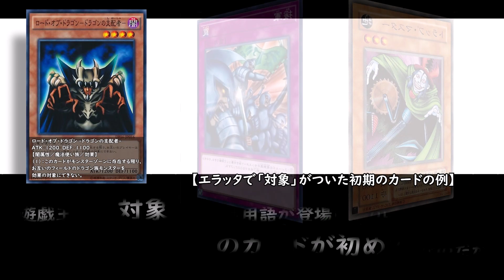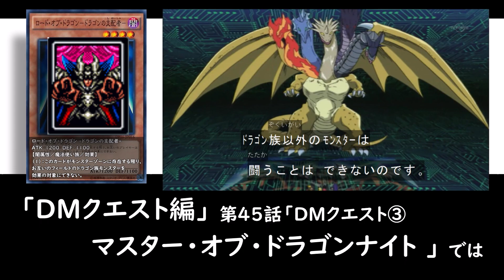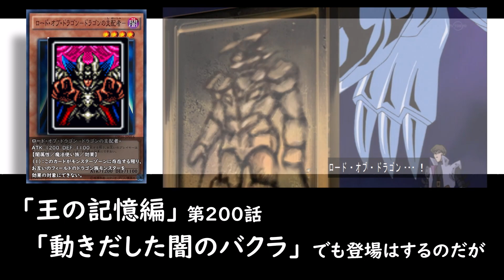【ゆっくり解説】ロード・オブ・ドラゴン ドラゴンの支配者 EX-R【第２期】遊戯王 Lord of D.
EXの再販、EX‐ＲからEX84「ロード・オブ・ドラゴン ドラゴンの支配者」の紹介。
English subtitles